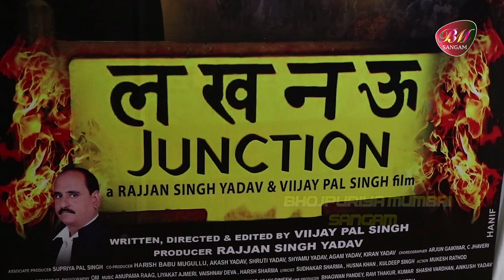Lucknow Junction Movie Trailer Launch & Star Cast Interview |Bhojpuriya Mumbai Sangam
बॉलीवुड ऎक्टर राजपाल यादव ने किया फ़िल्म लखनऊ जंक्शन का धमाकेदार ट्रेलर लॉन्च

अगम फिल्म्स प्रोडक्शन प्रस्तुत इन एसोसिएशन विथ इसरार अहमद हिंदी फिल्म "लखनऊ जंक्शन" का धमाकेदार ट्रेलर आज मुम्बई में लांच किया गया, जिसके निर्माता रज्जन सिंह यादव हैं। यहां चीफ गेस्ट के रूप में राजपाल यादव मौजूद थे। वहीं मेहमान के रूप में कॉमेडियन सुनील पाल, लेखक दिलीप शुक्ला भी उपस्थित थे। राजपाल यादव ने ट्रेलर को काफी पसन्द किया और फ़िल्म के निर्माता, निर्देशक और डिस्ट्रीब्यूटर को शुभकामनाएं दीं।

फ़िल्म लखनऊ जंक्शन में ज़ाकिर हुसैन, राहुल राय, सपना चौधरी, एहसान खान, गीतांजलि मिश्रा, केशव अरोड़ा, अलीना, रज्जन सिंह यादव, सुखदेव सिंह, ताहिर कमाल खान, विजय कौशल,नवाब आकाश यादव, हिमांशु यादव इत्यादि कई कलाकार हैं। निर्माता रज्जन सिंह यादव की इस एक्शन थ्रिलर फिल्म के निर्देशक विजय पाल सिंह हैं। 28 जनवरी को यह फ़िल्म रिलीज की जा रही है।

डिस्ट्रीब्यूटर इसरार अहमद द्वारा रिलीज की जा रही फ़िल्म लखनऊ जंक्शन का ट्रेलर सभी को खूब पसन्द आया और लोगों ने इसकी तारीफ की। आशिकी फेम राहुल राय इसमे पुलिस के सीनियर अधिकारी के रोल में हैं जबकि हीरो केशव अरोड़ा एनकाउंटर स्पेशलिस्ट के किरदार में जम रहे हैं। ताहिर कमाल खान कनौजिया नाम के पुलिस के एक खबरी के रोल मे हैं।

फ़िल्म लखनऊ जंक्शन के गाने भी काफी अच्छे हैं। बावरा गाना बहुत ही खूबसूरत है जबकि एक आइटम सॉन्ग भी फ़िल्म का हाइलाईट है। फ़िल्म लखनऊ जंक्शन के ट्रेलर में एक से बढ़कर एक डायलॉग हैं। "यूपी के चीते हैं शिकार पे ही जीते हैं।" और "हमसे धोखा इसीलिए ठोका" जैसे दमदार डायलॉग हैं।

फ़िल्म लखनऊ जंक्शन के संगीतकार अनुपमा राग, लियाकत अजमेरी, वैष्णव देवा हैं। फ़िल्म की को प्रोड्यूसर हरीश बाबू मुगुल्लु, आकाश यादव, श्रुति यादव, श्यामू यादव, अगम यादव, किरण यादव हैं। कोरियोग्राफर अर्जुन गायकवाड़, सी झवेरी, डीओपी ओम, गीतकार सुधाकर शर्मा, हुस्ना खान, कुलदीप सिंह, एक्शन डायरेक्टर मुकेश राठौड़ हैं। फ़िल्म के ईपी दिलीप सिंह, महेंद्र देवलेकर, एसोसिएट एडिटर फैयाज अली हैं। स्क्रीनप्ले और डायलॉग विजय पाल सिंह और अंकित सूर्या ने लिखे हैं। फ़िल्म का डिस्ट्रीब्यूशन स्क्रीन शॉट मीडिया एंड एंटरटेनमेंट ग्रुप (इसरार अहमद) द्वारा किया जा रहा है।